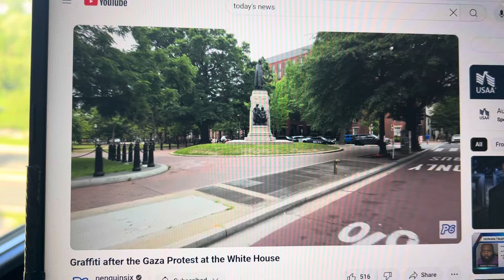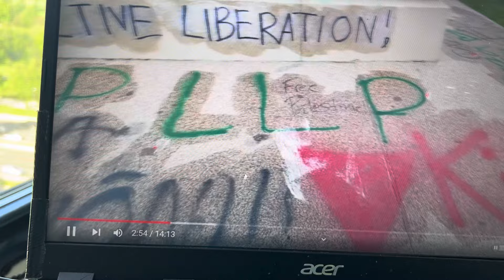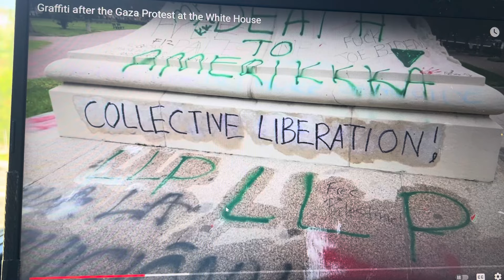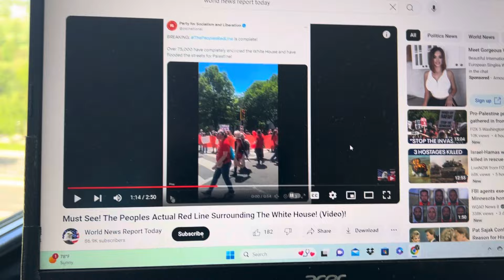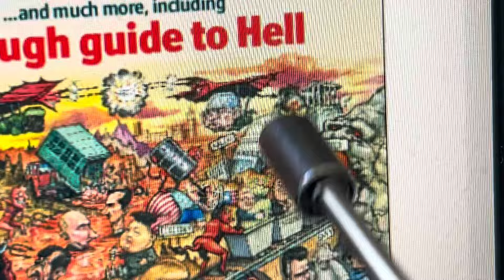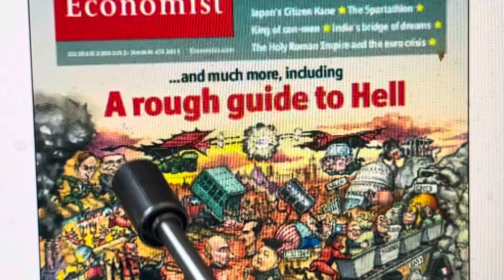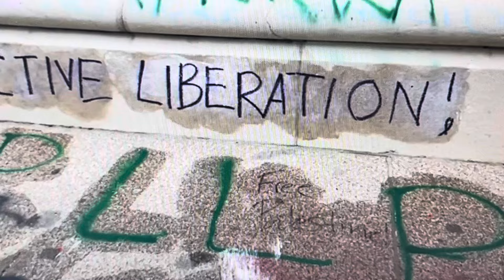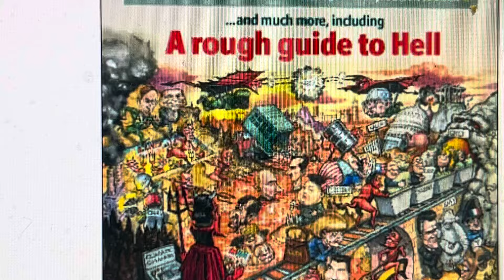GRAFFITI AT WHITE HOUSE